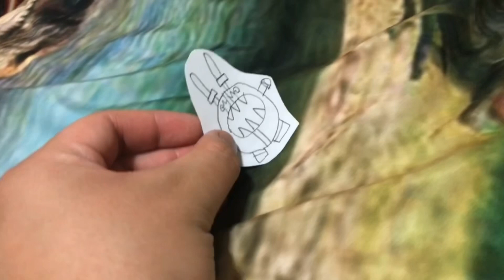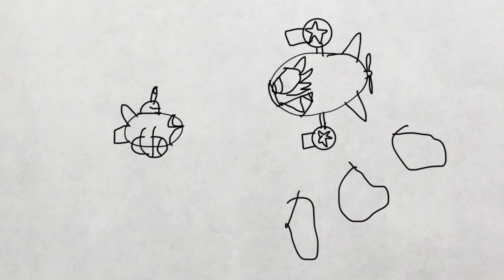Chompy Toyland vs Planet Robobot (2023)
The End